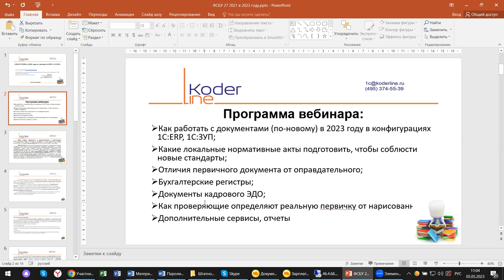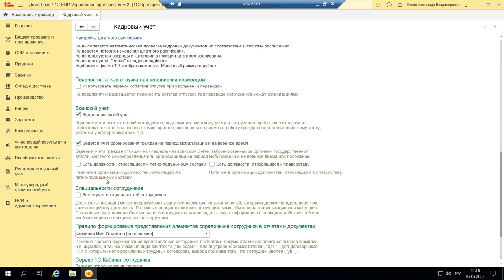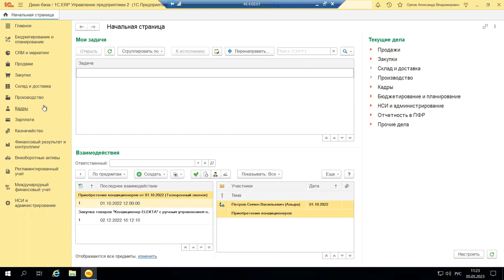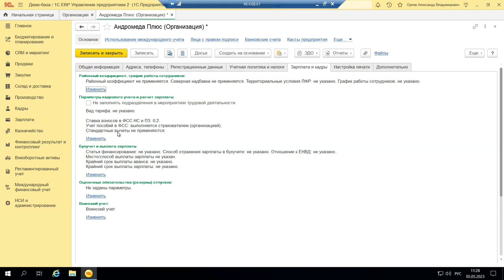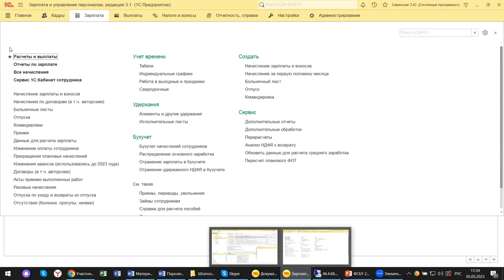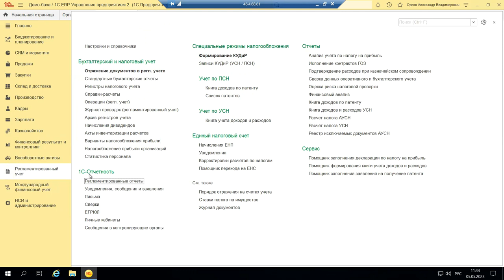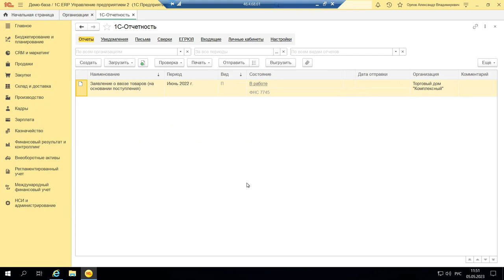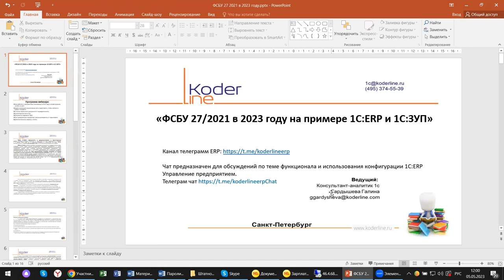Вебинар «ФСБУ 27/2021 в 2023 году на примере 1С:ERP и 1С:ЗУП»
Компания «Кодерлайн» провела вебинар «ФСБУ 27/2021 в 2023 году на примере 1С:ERP и 1С:ЗУП»

Описание
ФСБУ 27/2021 устанавливает правила работы с документами. На фоне введения электронного документооборота и электронных трудовых книжек как соблюсти все требования? Как правильно оформить документы на увольнение сотрудника, отправить его в отпуск или перевести к другому работодателю будем сегодня разбираться на примере 1С:ERP, 1С: ЗУП.

Программа
1.       Как работать с документами (по-новому) в 2023 году в конфигурациях 1С:ERP, 1С: ЗУП;

2.       Какие локальные нормативные акты подготовить, чтобы соблюсти новые стандарты;

3.       Отличия первичного документа от оправдательного;

4.       Бухгалтерские регистры;

5.       Документы кадрового ЭДО;

6.       Как проверяющие определяют реальную первичку от нарисованной;

7.       Дополнительные сервисы, отчеты.